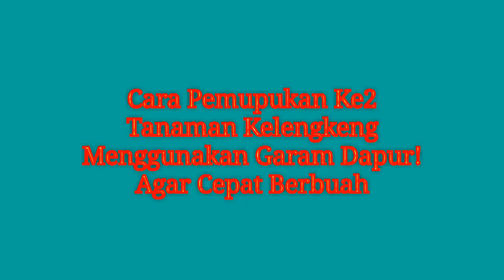Cara Pemupukan Ke2 Tanaman Kelengkeng Menggunakan Garam Dapur! Agar cepat berbuah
Hy guys...